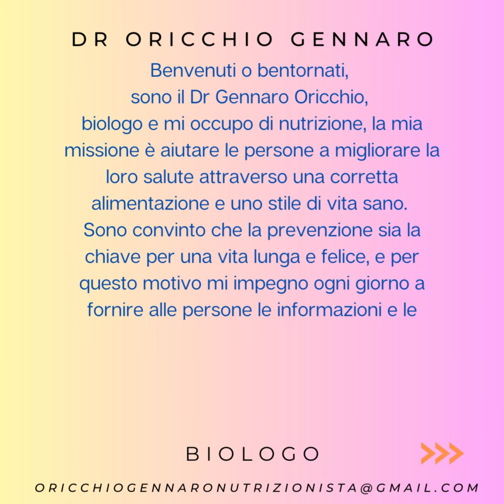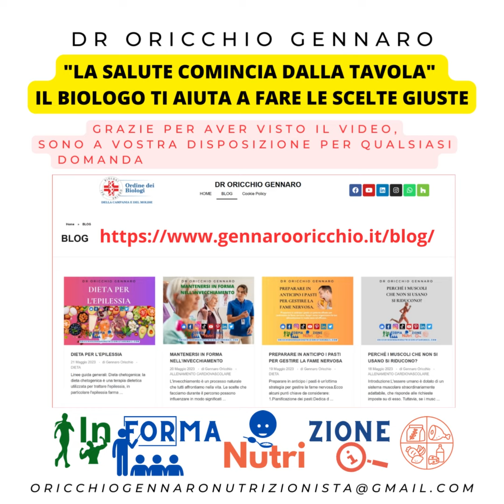RIEPILOGO DELLA SETTIMANA N.20/2023 - DR ORICCHIO GENNARO BIOLOGO NUTRIZIONISTA